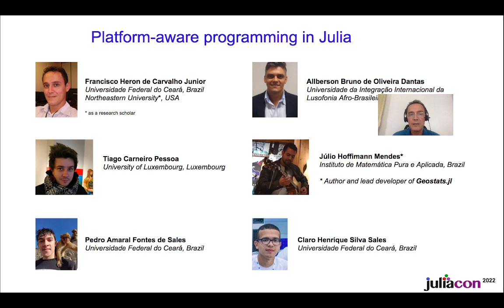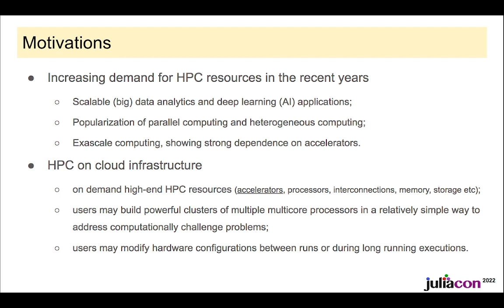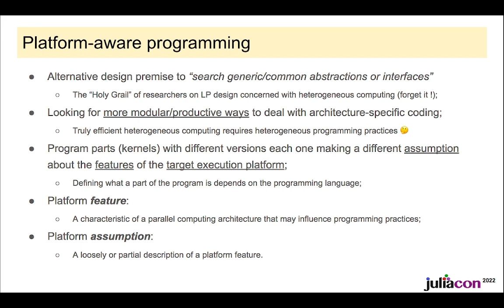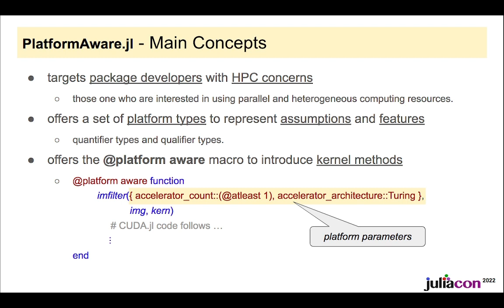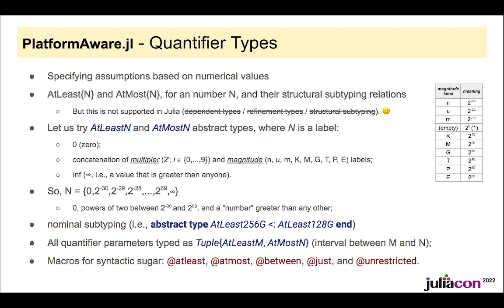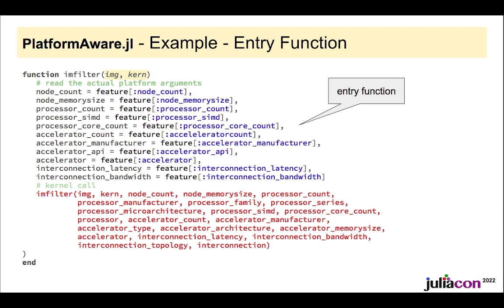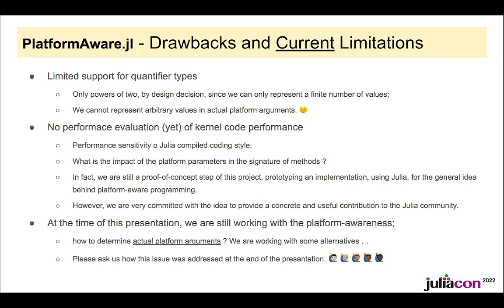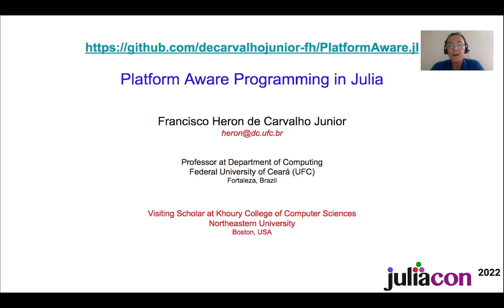Platform-aware Programming in Julia | Francisco Heron de Carvalho Junior | JuliaCon 2022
Heterogeneous computing resources, such as GPUs, TPUs, and FPGAs, are widely used to accelerate computations, or make them possible, in scientific/technical computing. We will talk about how loose addressing of heterogeneous computing requirements in programming language designs affects portability and modularity. We propose contextual types to answer the underlying research questions, where programs are typed by their execution platforms and Julia's multiple dispatch plays an essential role.

00:00 Welcome!
00:10 Help us add time stamps or captions to this video! See the description for details.